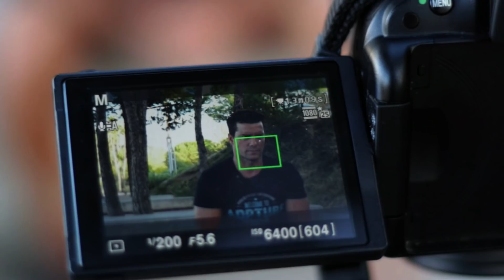Ramon Nomar - Entrevista | La Gaceta Uncut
Resumen de nuestro encuentro con el actor Ramon Nomar durante el Salón Erótico de Barcelona 2018. Una entrevista que ya podéis leer aquí lagacetauncut .com/entrevista/ramon-nomar

¿Te gusta nuestro contenido?
Ayúdanos a crecer haciéndonos una donación, ¡gracias! 🙌